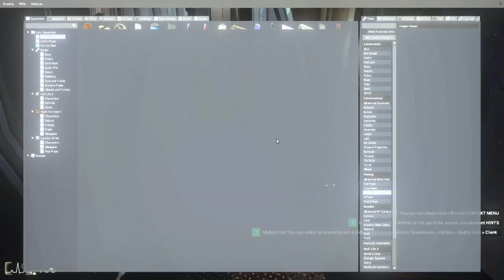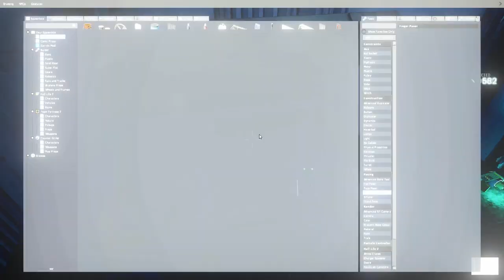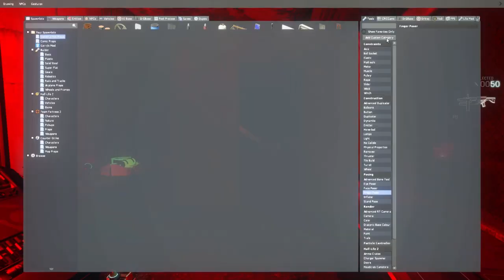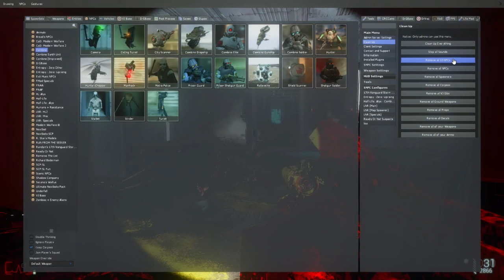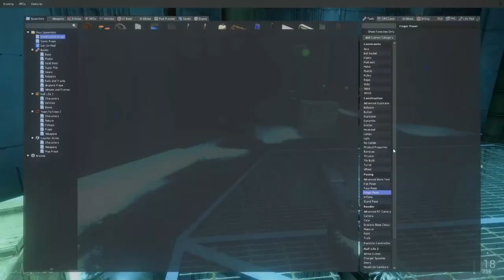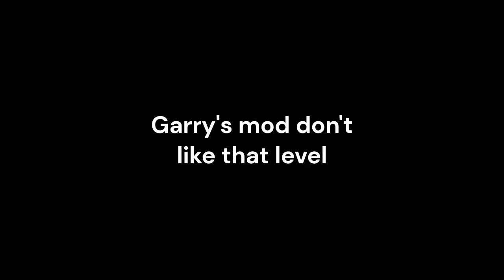Garry's Mod Entropy: Zero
Entropy: Zero

THE DESCRIPTION OF ADDON
This addon adds maps from the well-known Entropy: Zero modification.
Be the bad guy in this modification for Half-Life 2 : Episode 2 and step into the boots of a stranded Metrocop, left for dead in the abandoned City 10.

For the mod to work correctly, content is required: Half-Life 2, Half-Life 2: Episode Two.
Original modification developers: Breadman